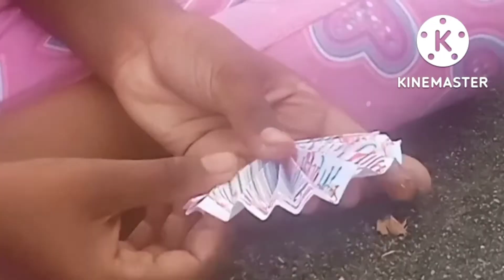easy paper flower making.